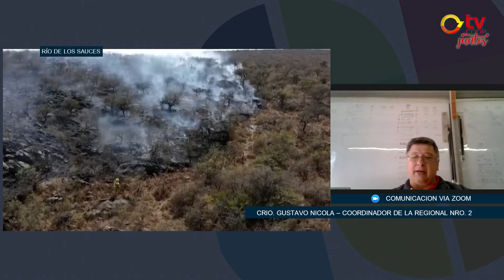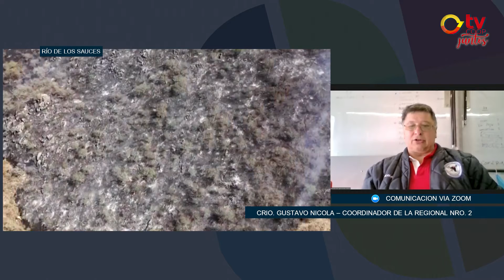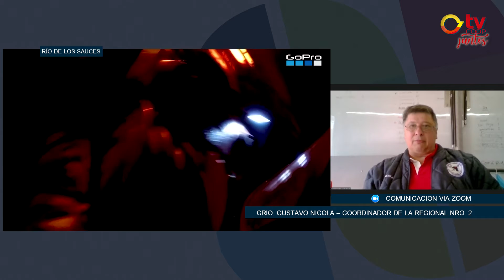Gustavo Nicola - Coordinador de la Regional 2 de Bomberos Voluntarios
Comunicación directa con Río de los Sauces para dialogar con el Coordinador de la Regional 2 de Bomberos Voluntarios que incluye al cuartel de Justiniano Posse. Desde el lugar donde se apagaron los últimos focos de incendios el Bombero Gustavo Nicola analiza la situación actual luego de 20 días de trabajo ininterrupido.